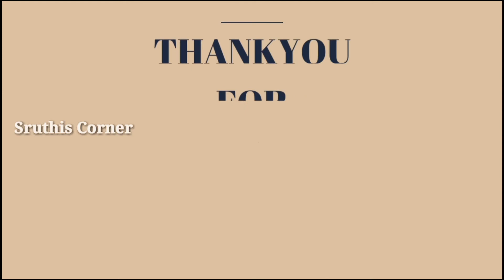Late minute christmas decoration idea|Making a paper santa||santa making using empty tissue roll/DIY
Late minute christmas decoration idea || how to make a paper santa|| santa making using empty tissue roll ||Sruthi corner

Easy paper star||paper craft|| christmas Craft ||christmas decoration idea